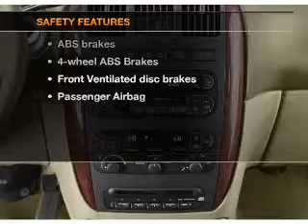2002 Chrysler Town & Country - Saline MI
Year: 2002
Make: Chrysler
Model: Town & Country
Trim: LX
Engine: 3.3 liter 6 cylinder 12 valve
Transmission: 4-Speed Automatic
Color: Stone White Clearcoat
Mileage: 127040
Address:
7070 Michigan Ave